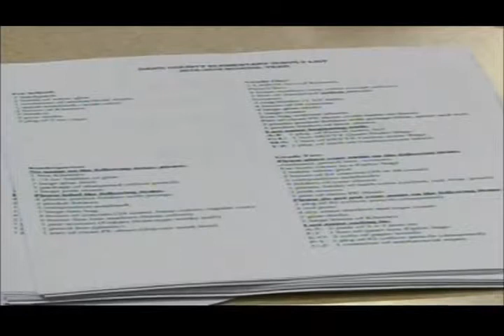School supplies fair offers free supplies for students